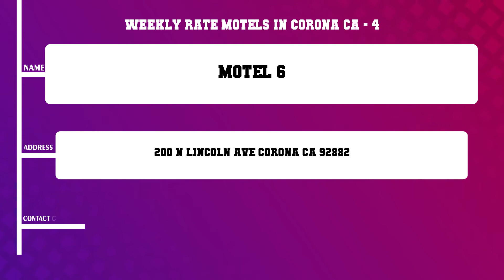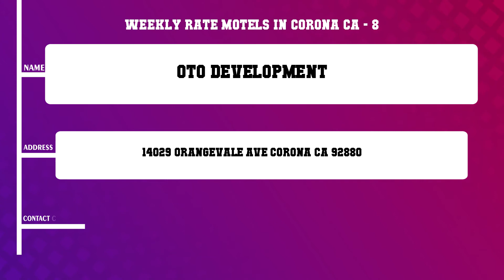Top 10 Weekly Rate Motels in Corona, CA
Top 10 Weekly Rate Motels in Corona, Most popular Weekly Rate Motels in Corona, CA, What are 10 best Weekly Rate Motels in Corona City?

List of Business/Service Listed in this Video related to Weekly Rate Motels:
Holiday Inn Express Suites Corona
Staybridge Suites Corona South
Desert Inn Motel
Motel 6
Rodeway Inn Suites
Super 8
Crown Motel
Oto Development
Americas Best Value Inn
Travelodge

Content of this Video:
10 Most Famous Weekly Rate Motels in Corona CA
Best 10 Weekly Rate Motels located near Corona
Corona Top Business related to Weekly Rate Motels